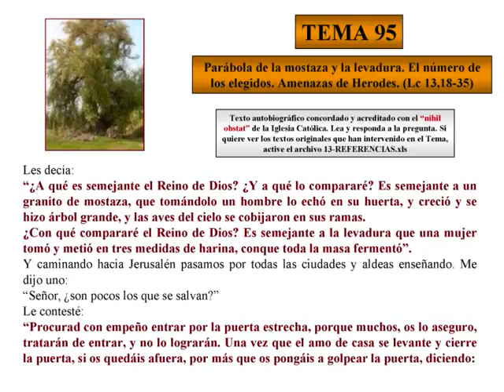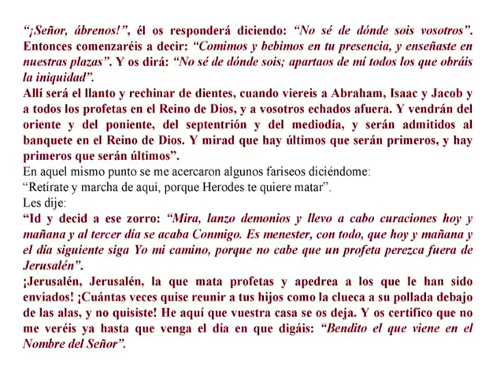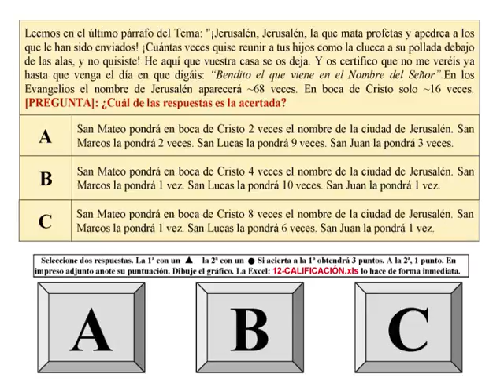TEMA 95-PARABOLA DE LA MOSTAZA Y LEVADURA-EXAMEN DE LA MISERICORDIA-AUTOBIOGRAFÍA DE CRISTO